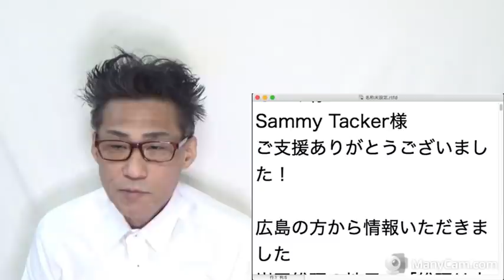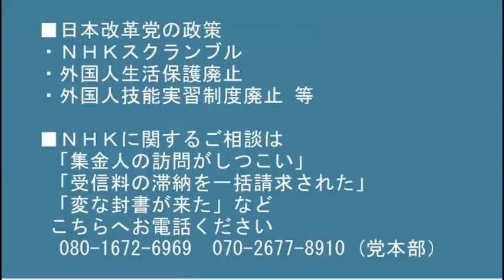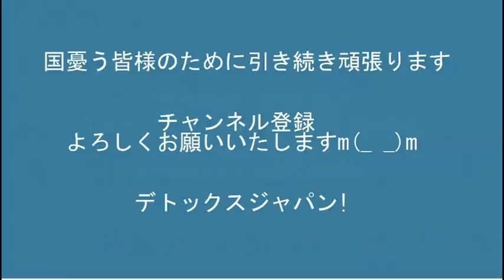ロシア政府が敵対国リストを発表、その数たったの47ヶ国＝世界中敵だらけでミジメですなｗ20220308